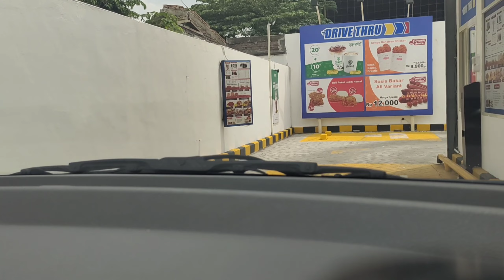NYOBAIN DRIVE THRU INDOMARET SURABAYA